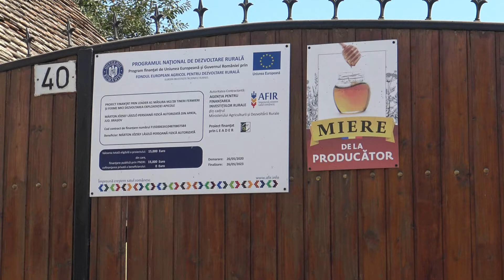Film de prezentare proiect Marton Jozsef Laszlo PFA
Titlu proiect: Dezvoltarea exploatației apicole Marton Jozsef Laszlo Persoană Fizică Autorizată din comuna Apața, sat Apața, județul Brașov
Denumire beneficiar: MARTON JOZSEF LASZLO PERSOANĂ FIZICĂ AUTORIZATĂ
Loc de implementare a proiectului: satul Apața, comuna Apața, județul Brașov
Buget: Valoare finanțare nerambursabilă: 15.000 de euro
Perioada de implementare a proiectului: mai 2019-august 2021
Data semnării contractului de finanțare: mai 2019
Stadiu: finalizat.